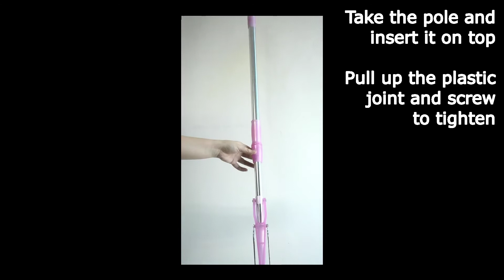u-need Magic Mop Usage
How to install the sponge onto the mop. There are also many other ways this mop can be used other than mopping the floor.

Installation and how to use for the u-need Magic Mop AJM-001.